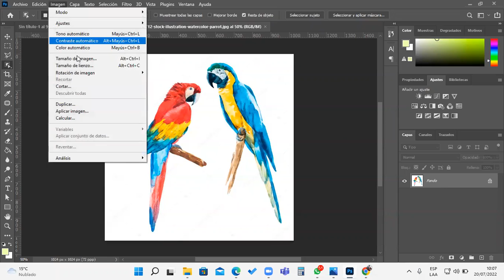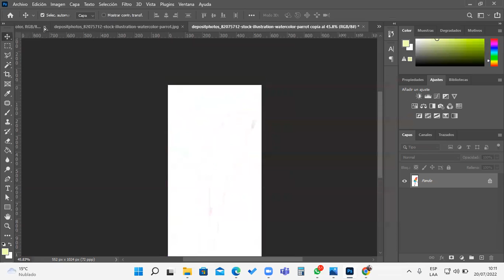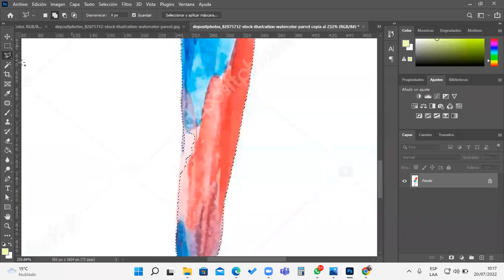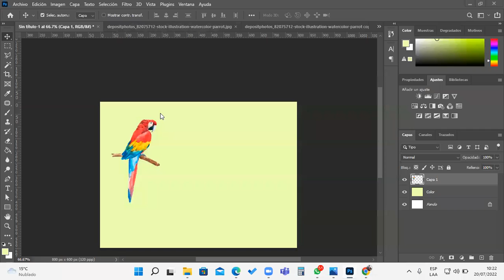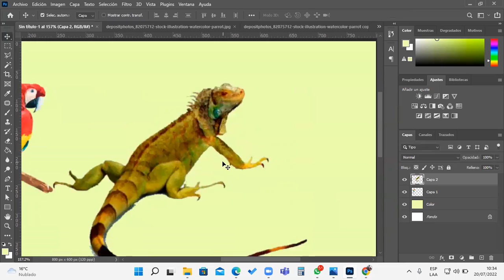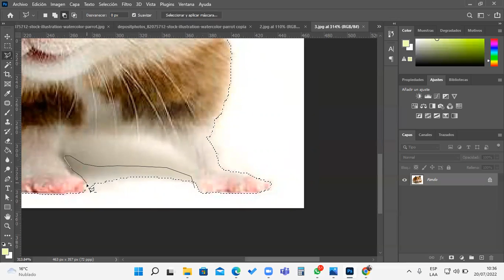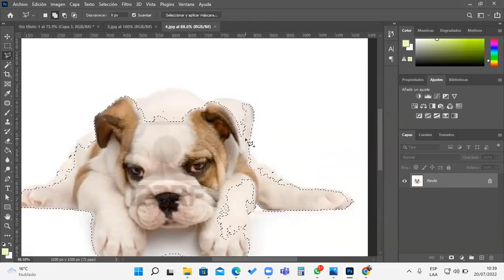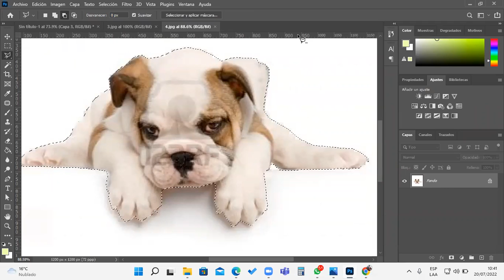Clase 02 Phtoshop 20-07